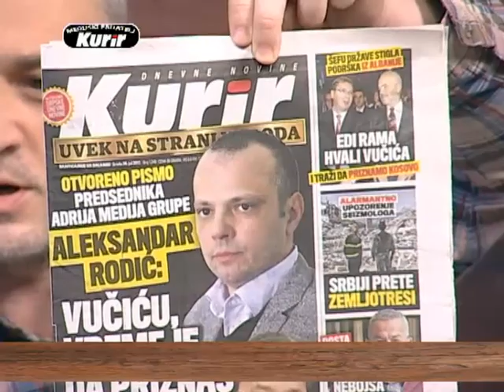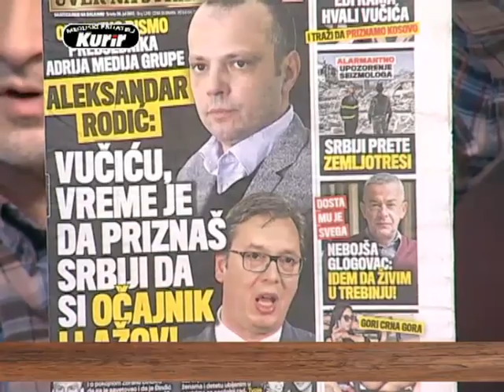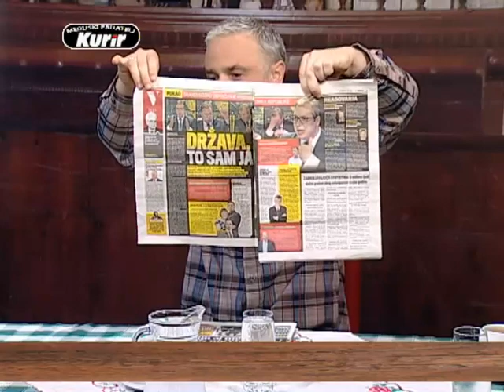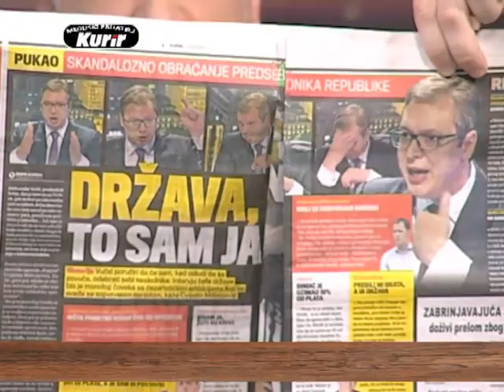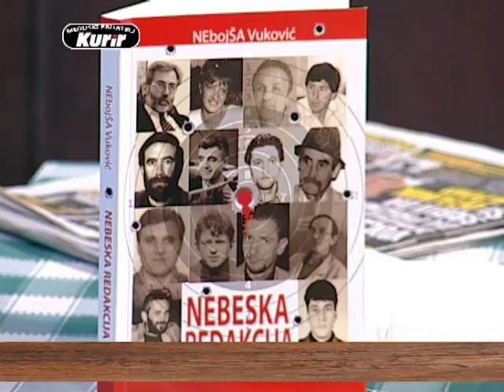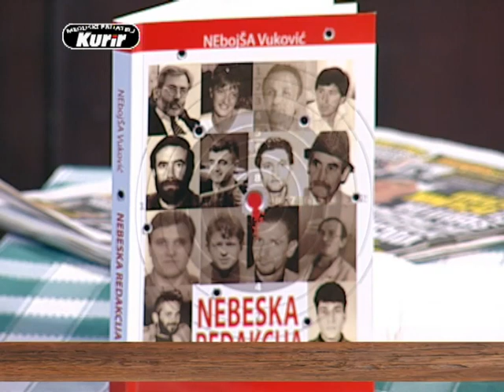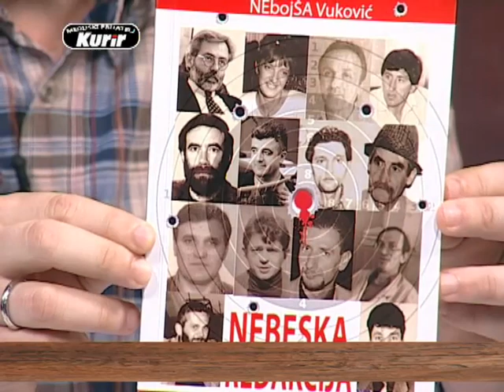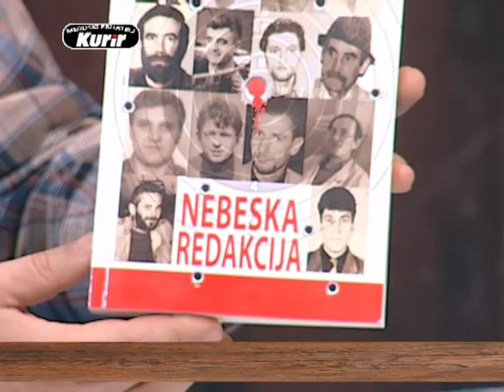EMISIJA UZ JUTARNJU KAFU SA KURIROM 26.07.2017. NEBOJŠA VUKOVIĆ